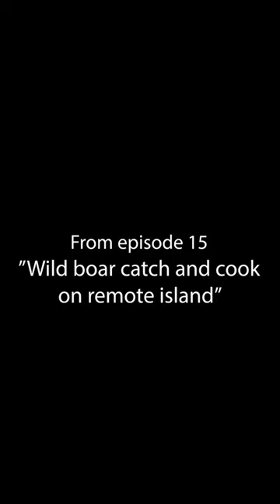Wild boar caught and cooked on remote island beach Australia